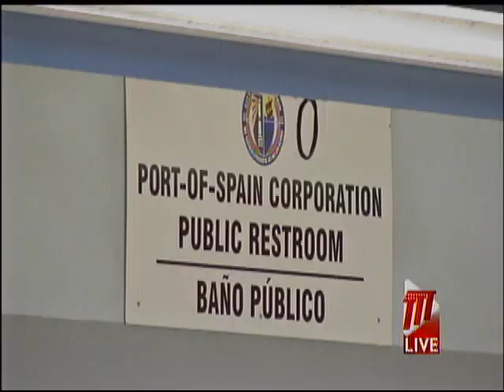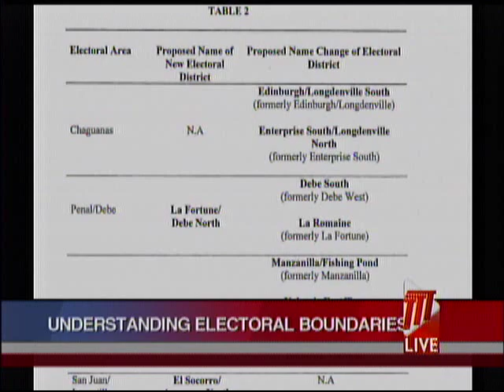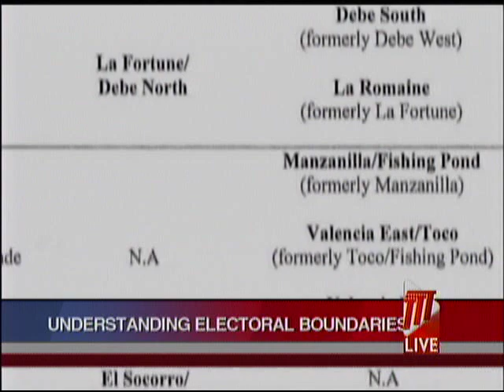Local Government: Understanding Boundaries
With Local Government Elections 2019 just a few weeks away, it's important for citizens to understand the contextual aspects of the Local Government process, such as understanding the Electoral Districts and Boundaries, the purpose of Local Government in society, and so much more.

Shedding light on this topic was Local Government expert and Attorney, Lennox Sankersingh, who spoke to Cherrylene Lewis in this report.